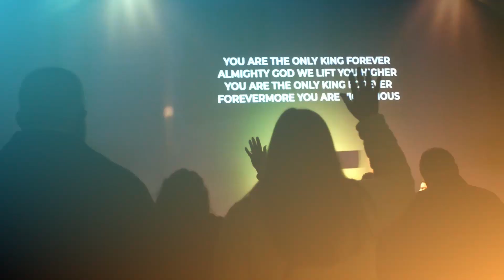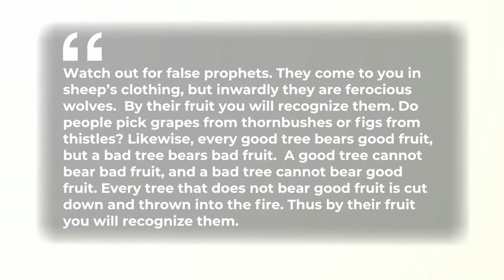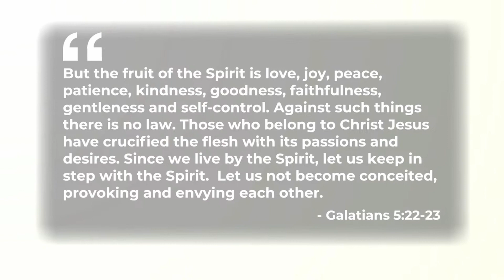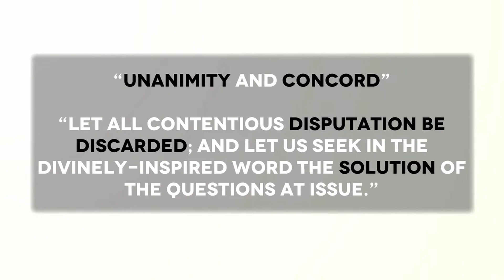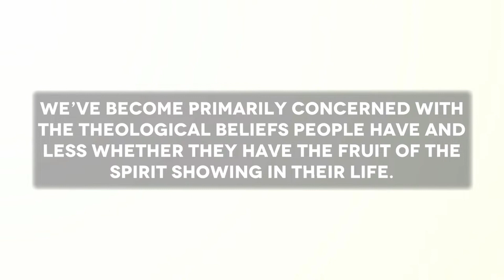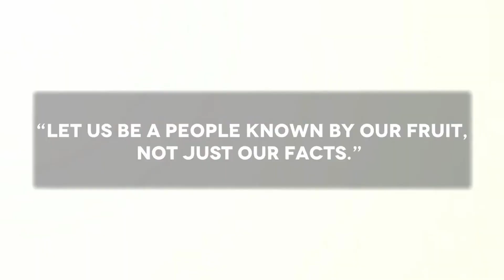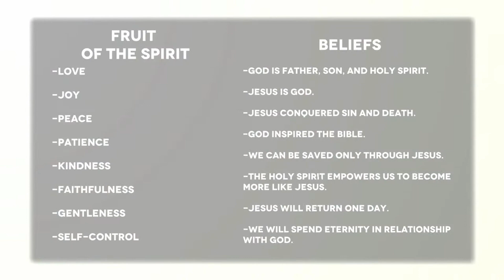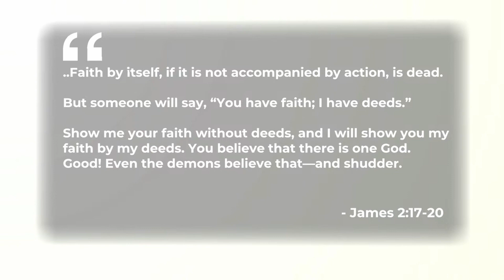This Is Us | Have Christians Always Thought the Same Way?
We pray the Lord uses this channel to speak life to you and others!

Comment and share what God spoke to you today! One of the best things we have to offer others is our own thriving relationship with Jesus, so don't keep your story a secret!

Share this message with someone you think needs to hear it!

If you're new, here are some next steps for you!

At Heartland, our mission is to help people FIND a relationship with Jesus and learn what it means to FOLLOW Him, as we SHARE his love with our community and world!

Thanks again for tuning in! Love God, love others, and have a blessed day!